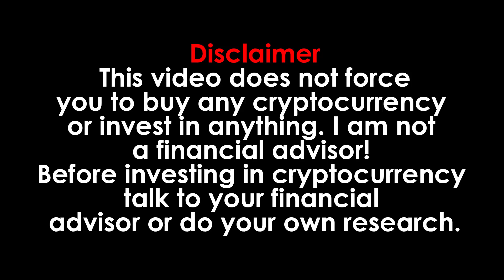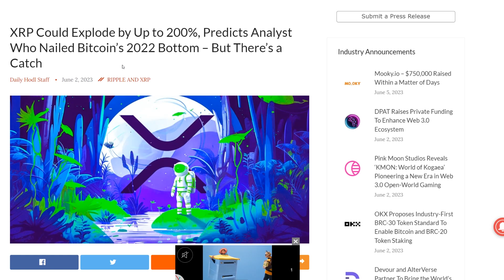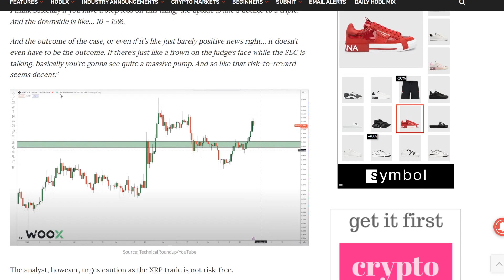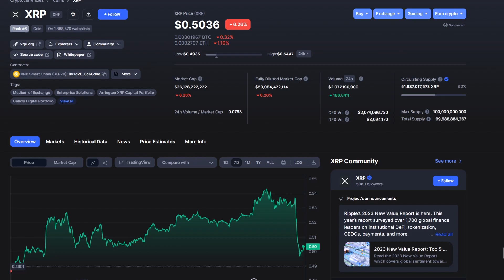XRP WILL EXPLODE 200% IN NEXT 3 DAYS!!! RIPPLE XRP VS SEC WIN!!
In this video, l will be showing you how to find and invest in another Love Hate Inu token before it explodes in value. If you missed out on the first wave of Pepe tokens or just want to diversify your portfolio, then this video is for you.